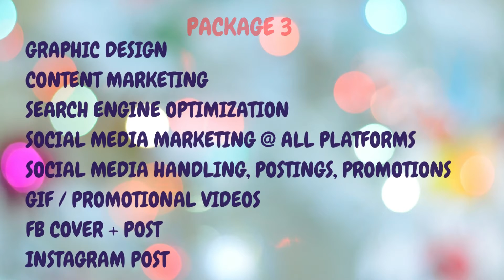EDUCATION DIGITAL MARKETING PROMOTION VIDEO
"Welcome to EDUCATION DIGITAL MARKETING SERVICES".

We take great pleasure of introducing ourselves as a professionally marketing All Educational Courses and academics PAN INDIA engaged in providing a one-stop shop for Marketing Solutions. We maintain a very comprehensive & selectively Quality service to meet our clients need, as we strongly believe in “YOUR BUSINESS IS OUR BUSINESS”.

Over the years progressively we have been catering Digital marketing services requirements across all levels. In order to support our clients, we have our office at Mumbai Vile Parle Location which enables us to offer you the best available choices

Services offered by us Categorised in 3 Packages :-

PACKAGE 1:-
TELECALLING
SMS SERVICE
WHATSAPP SERVICE

PACKAGE 2:-
APP DEVELOPMENT SERVICE

PACKAGE 3:-
GRAPHIC DESIGN
CONTENT MARKETING
SEO
SOCIAL MEDIA MARKETING
POSTINGS, PROMOTIONSGIF / PROMOTIONAL VIDEOS
SOCIAL MEDIA @ ALL PLATFORMS POST
GRAPHIC DESIGNING, BROCHURE
BANNER, LEAFLET & CONTENT
STALL EXIBITIONS, WALL ART

OFFICE : U-1, HEMU ARCADE (INDIAN BANK) OPPSITE RAILYWAY STATION, VILE PARLE – (W) MUMBAI - 400056